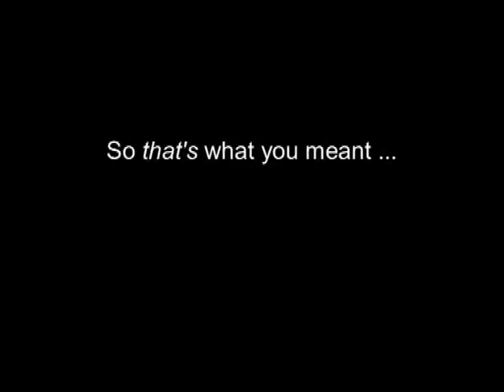Video reformer Dave Valesky doesn't want you to see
Central NY Sen. Dave Valesky, the Senate Democrats' purported "poster boy" for change and reform in Albany, has some tough words for Pedro Espada, the man he voted to make his new leader.

Espada, of The Bronx, is under multiple investigations by law enforcement, and Valesky himself sais he is "unethical--at best."

But he voted to let Espada become Majority Leader of the Democrat-led Senate.

Valesky was hoping you wouldn't see these comments, made at the 2009 Juneteenth celebration in Syracuse, and recorded by CNY's News10Now.